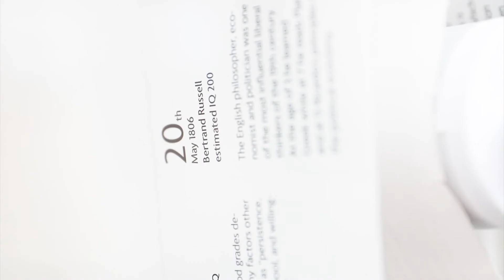Interview mit Martina Rosati von Anna Garcia Godelmann, Designstudentinnen European School of Design